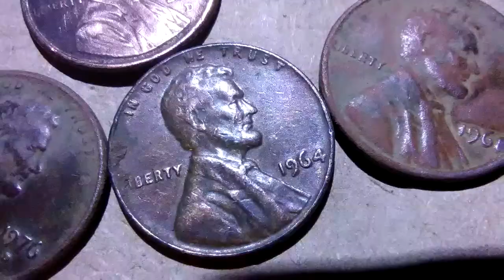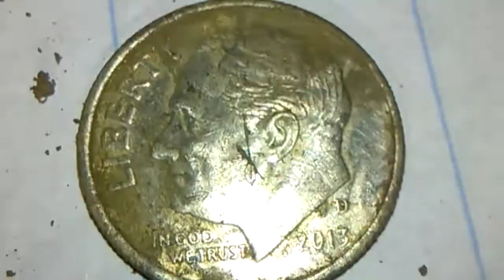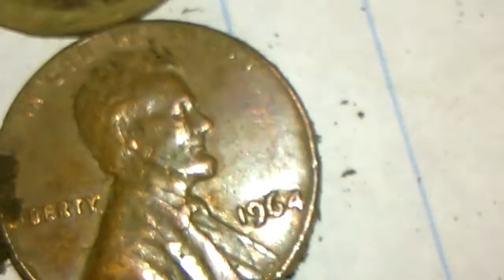Dirt Diggler Metal Detecting in the trench's of Elementary School.